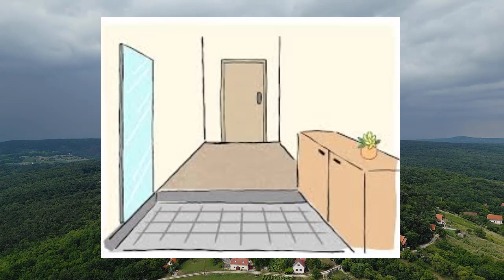phong thủy trong cuộc sống phong thủy hướng tây nam của ngôi nhà đổi vận may mắn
*mời các bạn xem video tiếp theo của kênh cô ba vlog
+20 đường chỉ tay may mắn đường chỉ tay hiếm vận may tài vận sức khỏe và tâm linh
+chỉ tay ý nghĩa của đường sinh mệnh có nhánh rẻ ở đầu đường và cuối đường thì tốt hay xấu